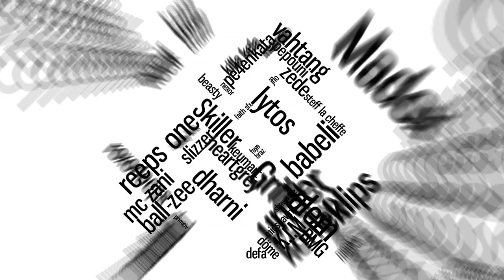PE4ENKATA & LYTOS | Bloody Earthquake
Pe4enkata from Bulgaria and Lytos from Spain, two great artist, just having a good and funny time. so simple and so good and so entertaining. have fun all and please like and share and give this people some good feedback. BIG UP THIS CRAZY EARTHQUAKE

Swissbeatbox.com